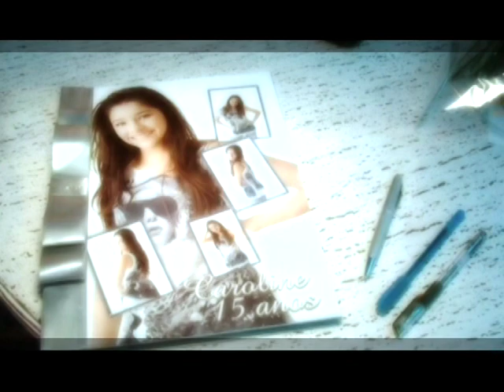Melhores momentos - 15 anos Carol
A festa ocorreu no Espaço Moinho em Campo bom, no dia 8 de outubro.